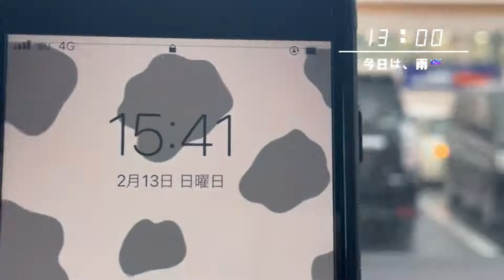岡山市内をドライブ🚙💨